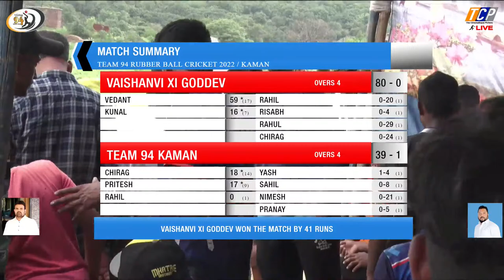VAISHANVI XI GODDEV vs TEAM 94 KAMAN / TEAM 94 KAMAN / FINAL DAY